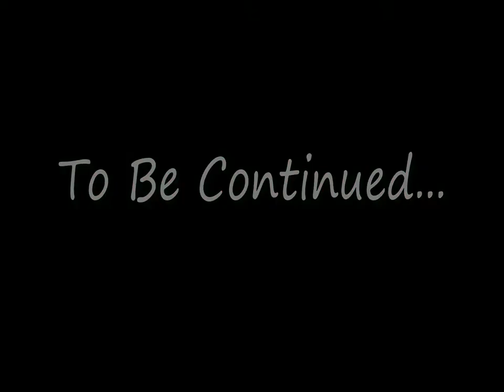Radioactive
A compialation of dives on Oahu.

Camera: GoPro Hero 3 - Silver Edition
Gun: Yokooji Hybrid - 53"